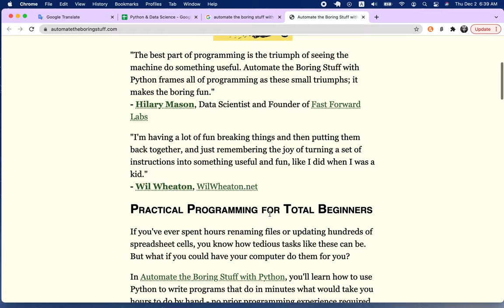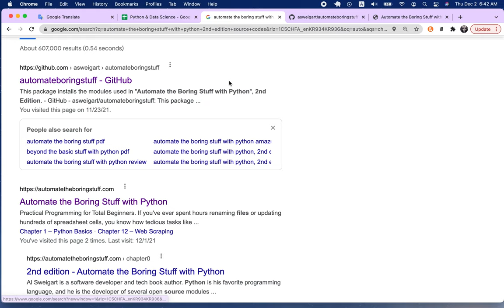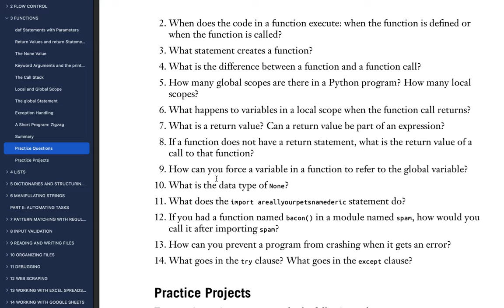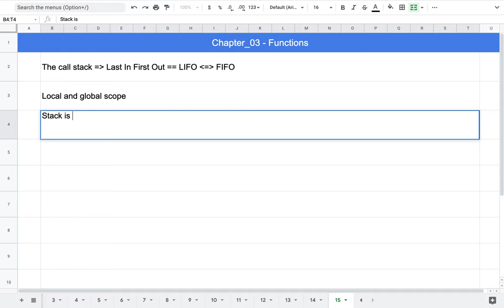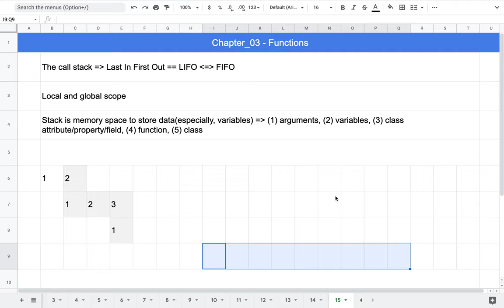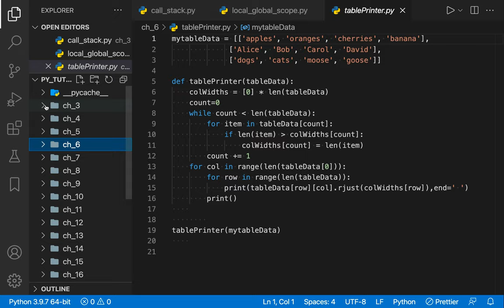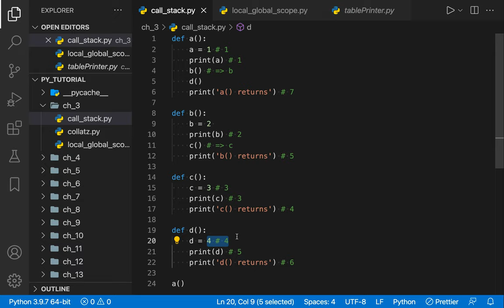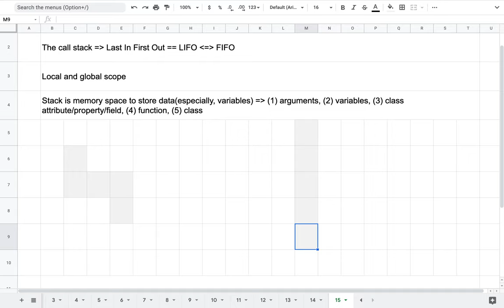[DS] 021 - Call Stack